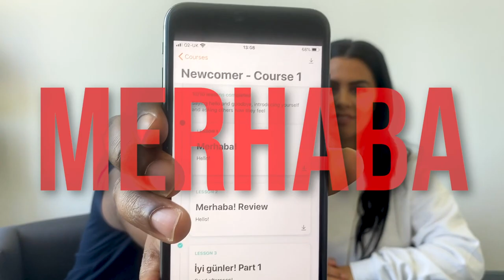Teaching my husband Turkish using the Babbel App with Simon Webbe and Ayshen Webbe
Hi everyone, I'm so excited to be back on YouTube with my first video in a very (very!) long time. So much has happened and it's good to be back to bring you on this journey. As you may know, I'm Turkish-Cypriot and in this video, my hubby Simon Webbe and I will be using the Babbel app to learn Turkish! Don't forget to hit 'like' and comment to let me know what you would love to see on my channel. Enjoy! Ayshen x

Essex-based Lifestyle Blogger and Creative Director for Webbe Industries. Before officially launching her blog Ayshen Official, Ayshen’s life has gone on one hell of a journey from being part of girl group Fe-nix, launching her own fashion collection, Amosh, and training to become a professional Make-up Artist. This channel explores all-things 'Ayshen' from her love for Fashion, Style, Fitness and Travelling, through to the most important things to her like home-life with her husband, Simon, and her close relationships with her Turkish family.

Her upbringing had its challenges but you can tackle any hurdle with a fun and loving family around you, and that’s what Ayshen had. Growing up was full of creativity, so it was only natural for her to fall in love with Music and Fashion at a young age.

Fast forward to today and key pieces from Ayshen’s enviable wardrobe have graced the pages of Hello Magazine, OK! Magazine and Daily Mail – to name just a few!